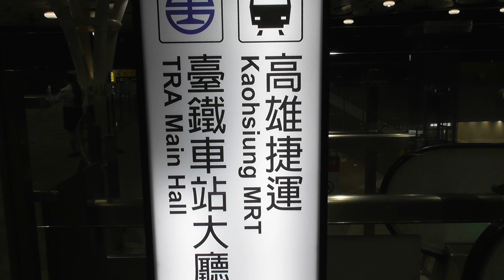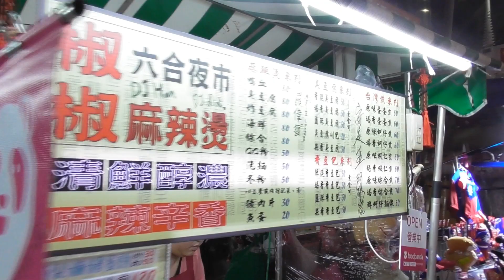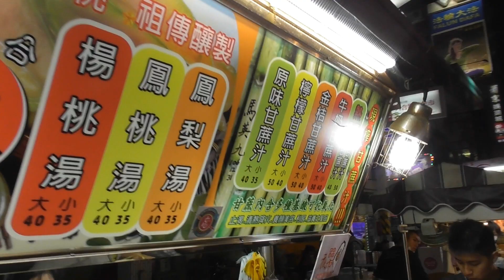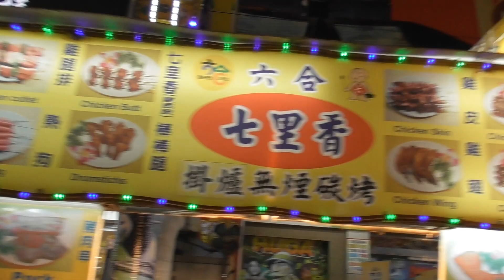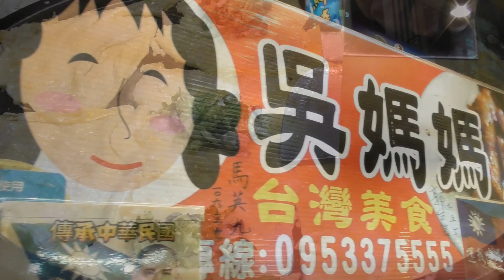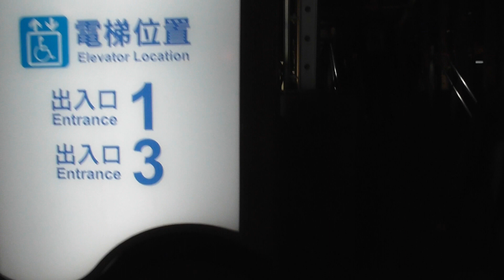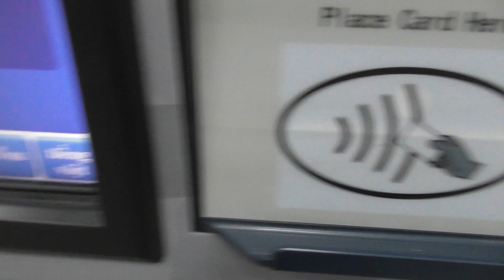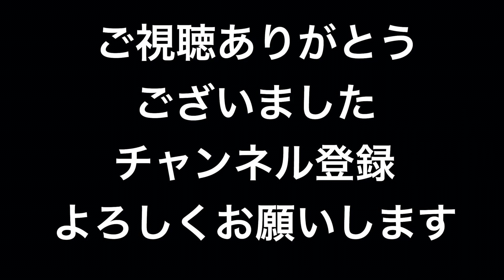台湾旅行【一人旅】⑤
高雄の六合観光夜市に行きました。葱油餅が程よい塩加減でとても美味しかったです。